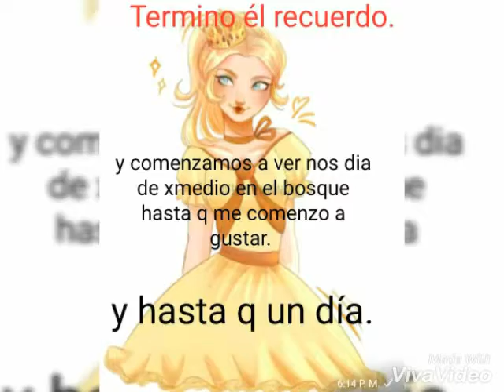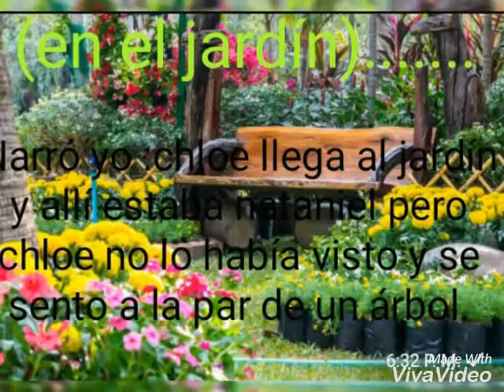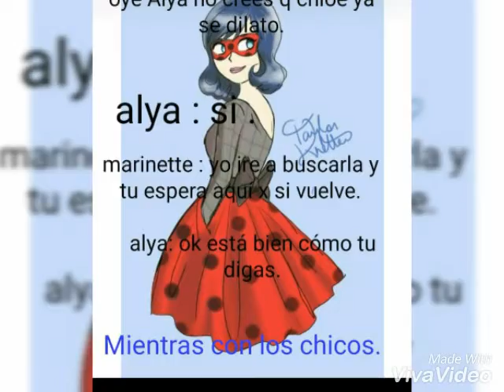Tu eres mi princesa capítulo 4 leer descripción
Espero q les guste como les deje en el vídeo el q.quiera un saludo en el próximo capítulo dejenlo en los comentarios y bueno no les quitó mas su tiempo y espero q les guste gracias.